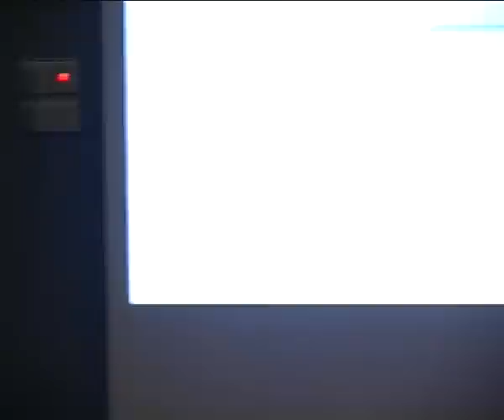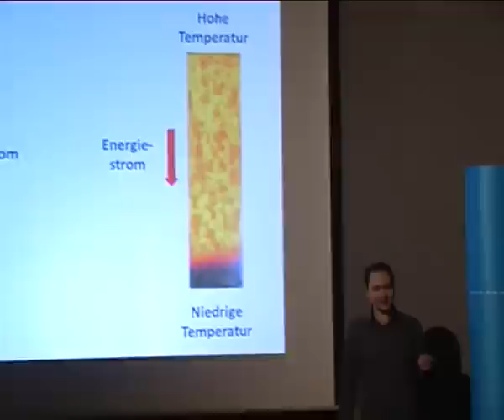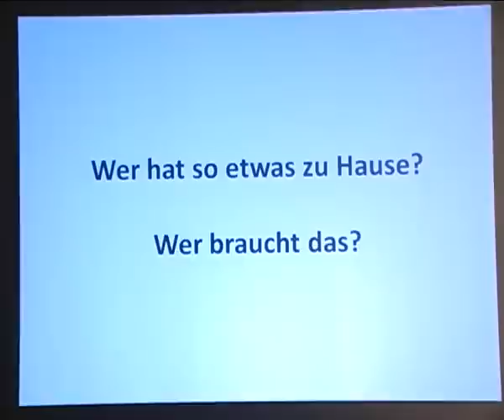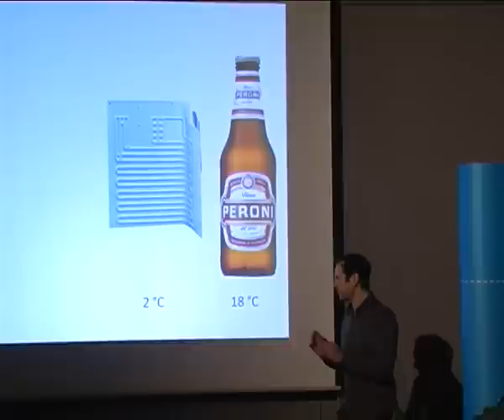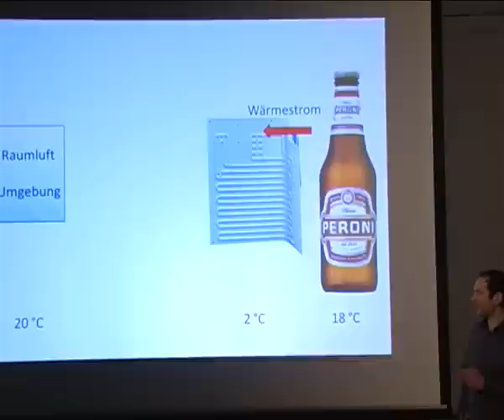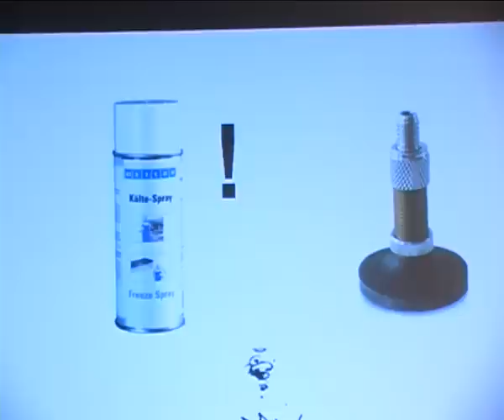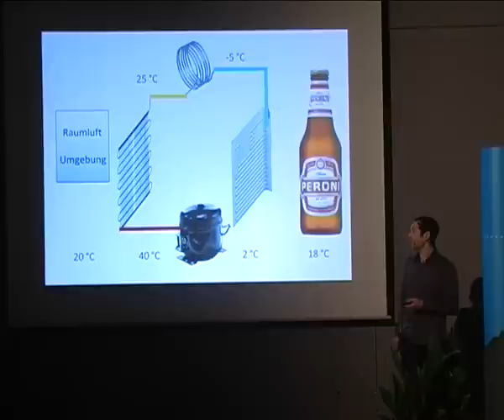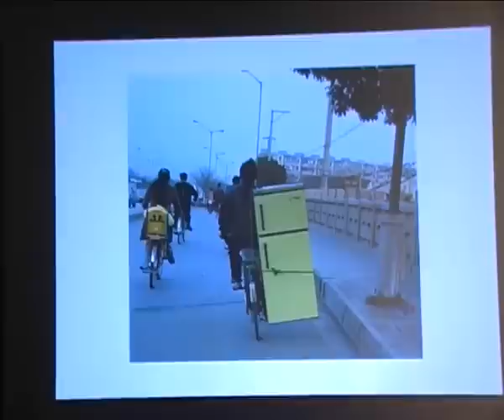Christian Tischendorf - 8. Science Slam im Haus der Wissenschaft Braunschweig - 1 / 2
Christian Tischendorf: Institut für Thermodynamik, Technische Universität Braunschweig "Kühl ist cool, Thermodynamik im Haushalt" -- Live-Aufnahme auf Justin.tv